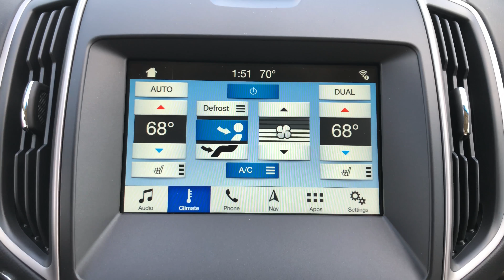See the new 2018 Ford Edge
See the new 2018 Ford Edge in Ashland, OR at Butler Ford! This SUV seats 5 people with plenty of cargo space!